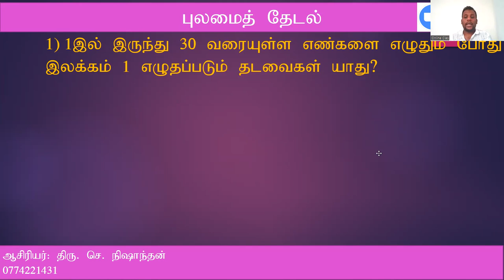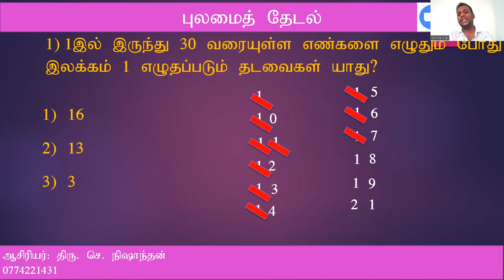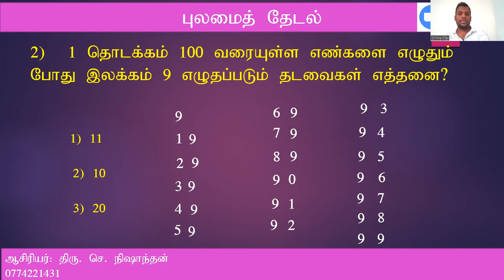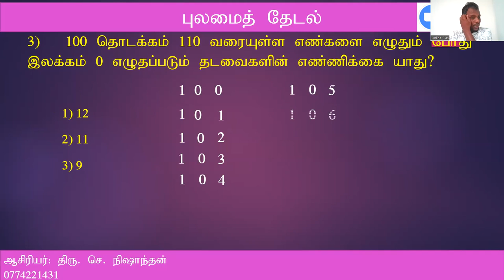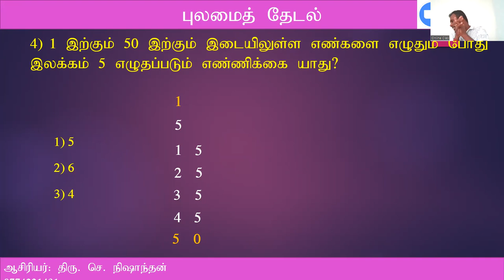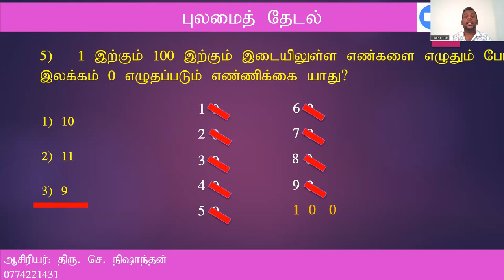pulamai thedal iq 01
grade 5
schlorship